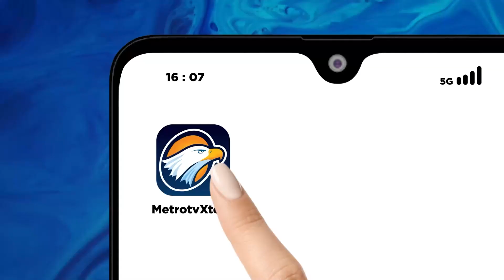Laka KA Babaranjang, Ratusan Penumpang Gagal Berangkat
MetroTV, Akibat Insiden Alat Girder Crane Pembangun Jembatan Fly Over Roboh dan menimpa kereta rangkaian panjang atau babaranjang Di Kabupaten Muar Enim Sumatera Selatan, ratusan penumpang kereta di Stasiun Kertapati Palembang batal berangkat.